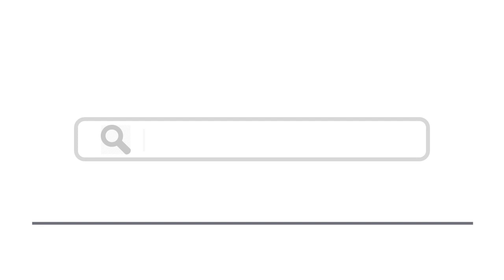Top 15 Things To Do In Nancy, France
Here are top 15 things to do in Nancy, France
1. Museum of Fine Arts
4. Palace of the Dukes of Lorraine
6. Église et Couvent des Cordeliers
7. Musée de l’École de Nancy
8. Parc de la Pépinière
12. La Porte de la Craffe
14. Place de la Carrière

france,nancy,top 10,nancy france,five things about nancy,best places to visit in metz,nancy tour, travel nancy, visit nancy, nancy tourist, guide, nancy holiday, nancy attractions, things to do in nancy, things to see in nancy, places to visit in nancy, nancy hotels, nancy flights